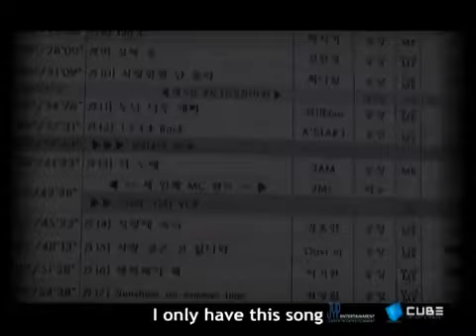[MV] 2AM - This Song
ENJOY!!1132